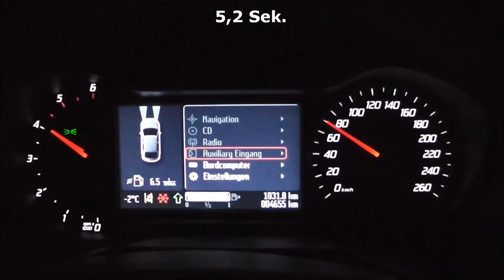2012 Ford Mondeo Fließheck 163 PS 0-100 km/h Acceleration Beschleunigung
Ford Mondeo
Fließheck 5-türig
Baujahr 11/2011
2,0-l-Duratorq-TDCi-Dieselmotor
120 kW (163 PS)
6-Gang-Schaltgetriebe
18 Zoll Bereifung
Voller Tank, 1 Person